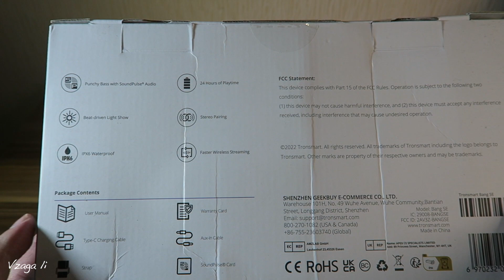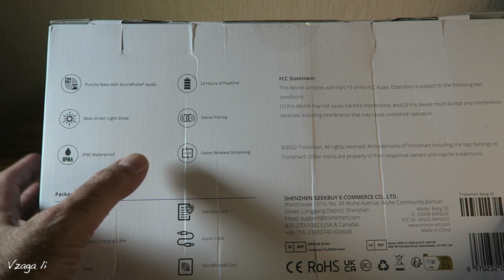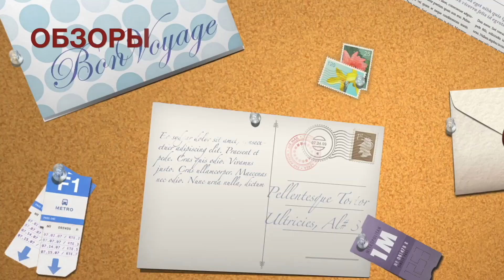Новинка 2023! Блютуз Колонка Tronsmart Bang SE.